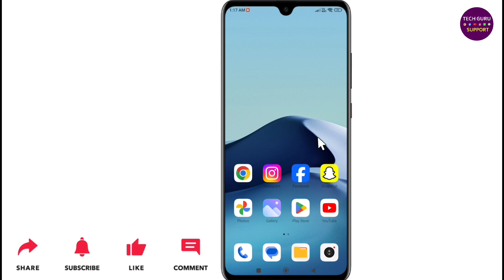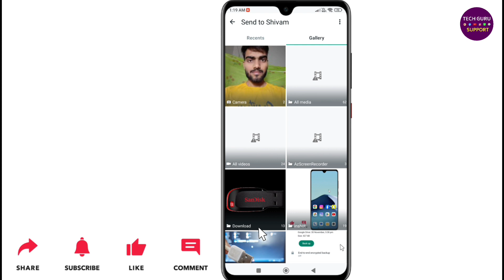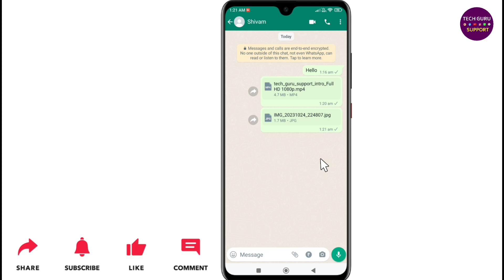Whatsapp me document se photo, video kaise send kare? How to send photo in whatsapp document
Dosto ish video maine bataya hai ki, Whatsapp me document se photo, video kaise send kare?

Abouts The Video:
How to send video in whatsapp document
Whatsapp se document kaise bheje
How to send hd photo on whatsapp
How to send original quality image and video on whatsapp